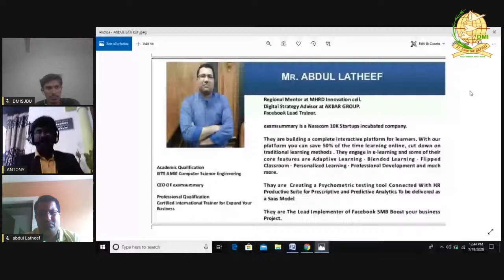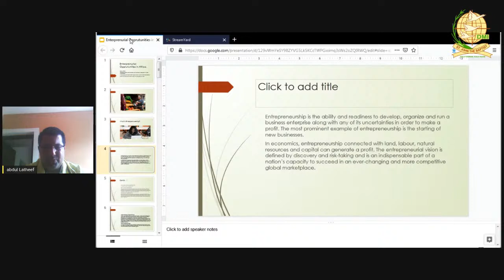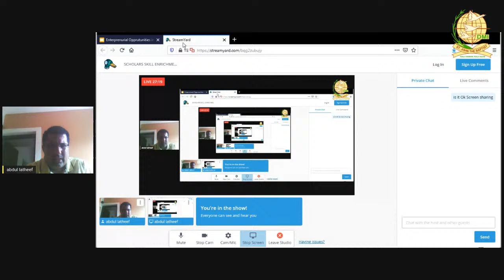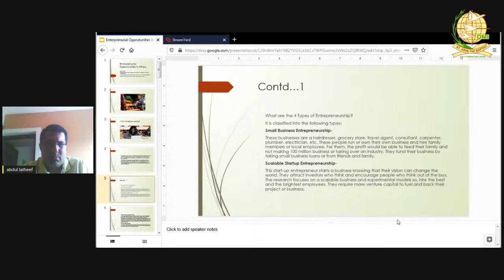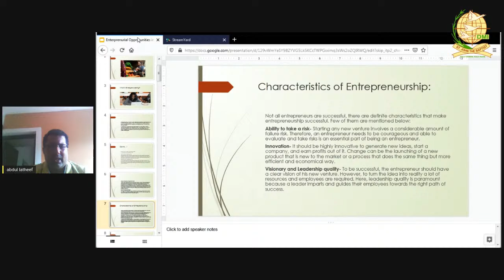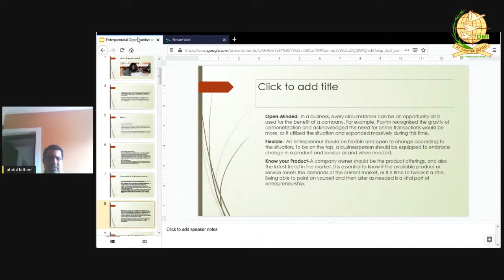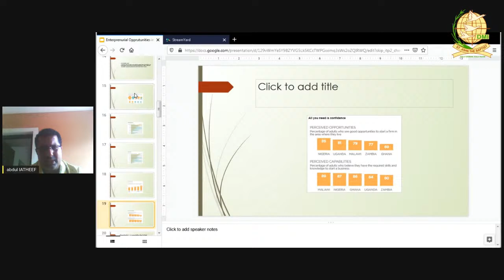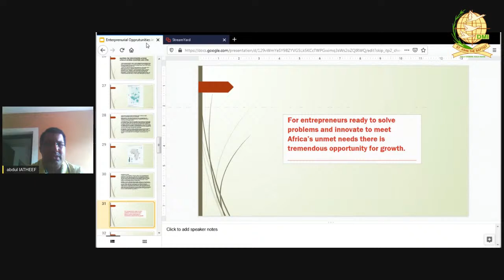SCHOLARS SKILL ENRICHMENT PROGRAMME DAY 9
E-certificate will be provided to all successful participants